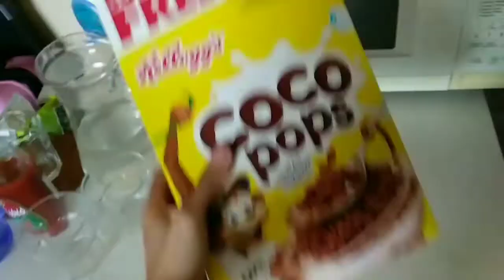MORNING ROUTINE WITH BABY | RUTINITAS SETIAP PAGI DI MELBOURNE | MAMA & MAGDA